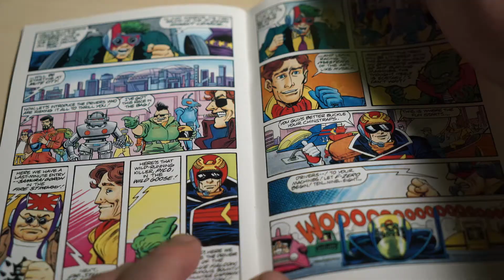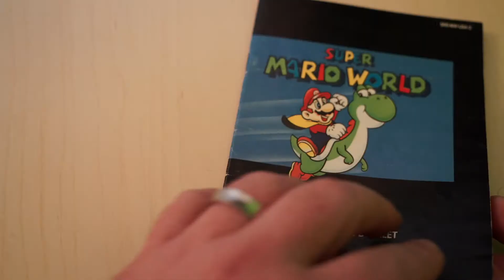Super Mario World Super Nintendo Review - Side Quest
On today's Side Quest I take a look at Super Mario World for the SNES. Super Mario World was a launch title for the Super Nintendo and is still to this day one of the greatest games ever created.